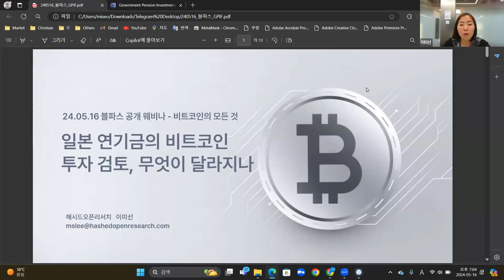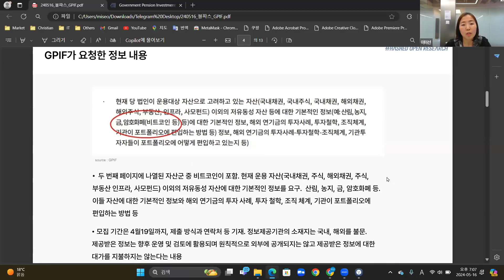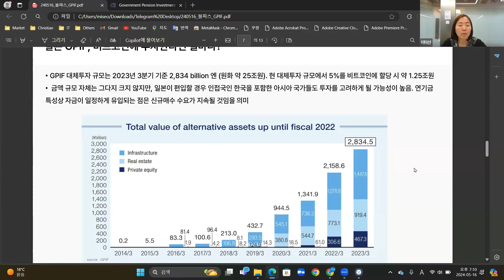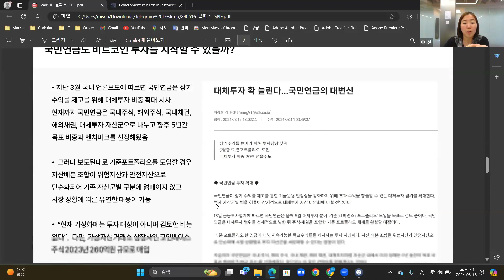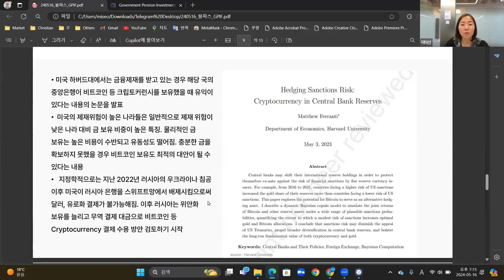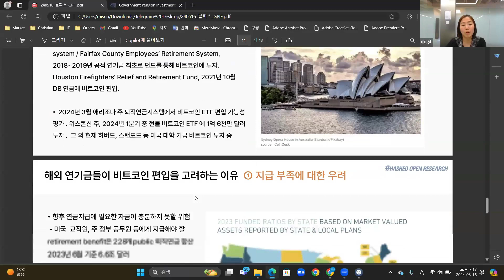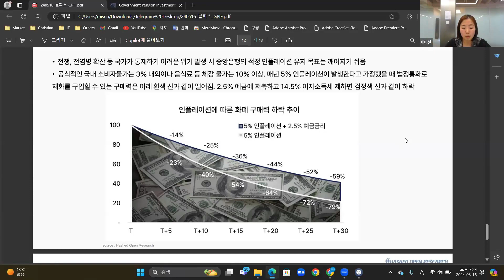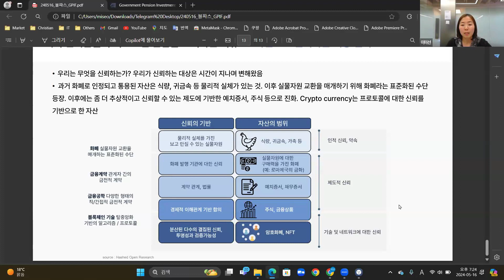[블파스] 일본 연기금의 비트코인 투자 검토, 무엇이 달라지나 | 이미선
- 일본 공적연금(GPIF), 비트코인 투자 고려한다
- GRIF가 요청한 정보 내용
- 일본 GPIF의 비트코인 투자 검토가 중요한 이유
- 일본 GRIF, 비트코인에 투자한다면 얼마나?
- 국민연금도 비트코인 투자를 시작할 수 있을까?
- Sanction 위험 헷지 방안으로 중앙은행의 Crypto Currency 보유 제안
- 해외 연기금, 비트코인 편입하기 시작
- 해외 연기금들이 비트코인 편입을 고려하는 이유

블파스 - 오픈 웨비나, "비트코인의 모든 것"